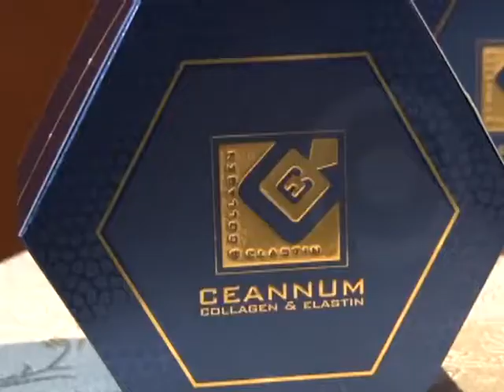SAE y Actafarma lanzan CEANNUM, un producto para el cuidado de la piel